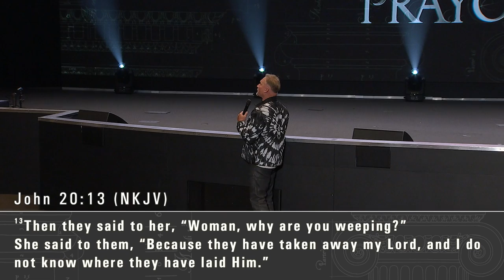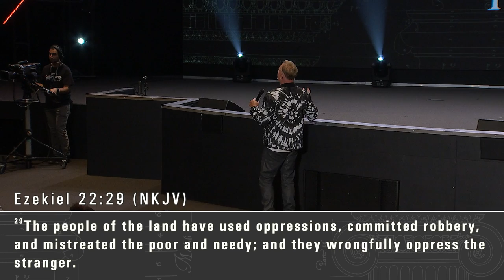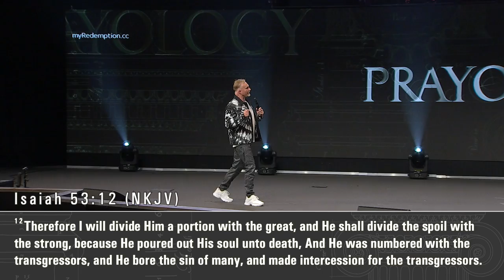Prayology (Part 1)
Prayology (Part 1) (Full Length) on Sunday August 14, 2022 at 11:15 am.